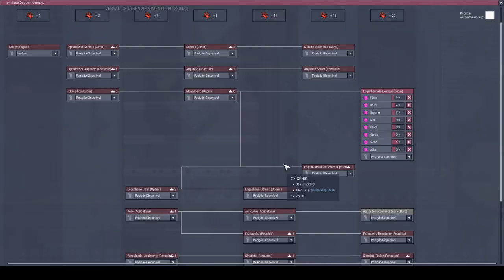Como DESTRUIR um atmotraje!!! - Expressive Update #9 - ONI PT-BR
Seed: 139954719